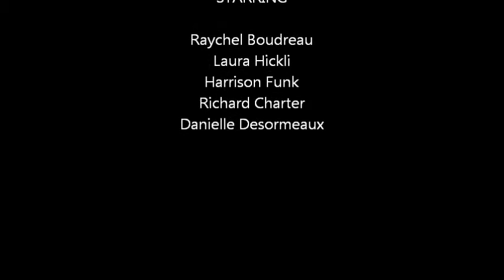Friends and Longboarding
Footage the last hang out/longboard session of us 4 best friends last year, before Harry went to Australia...and some other videos of The Adhesive Tapers, and our other very best friend Danielle. Please enjoy! :)
Music is not owned by us, music credits at end of film.